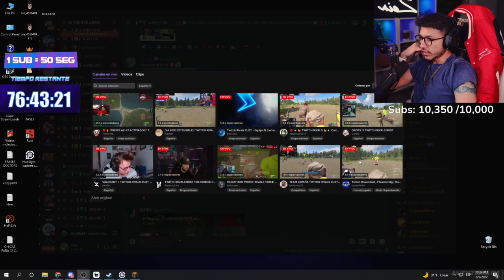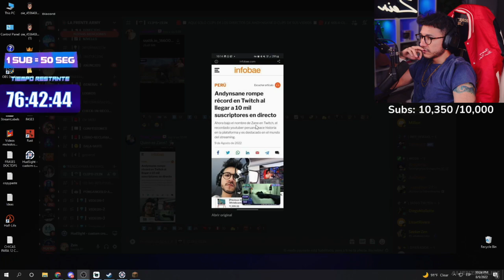ANDY SALE EN LAS NOTICIAS Y EN EL "TWITCH RIVALS", MÁS EN LOS DIRECTOS DE "RUST"